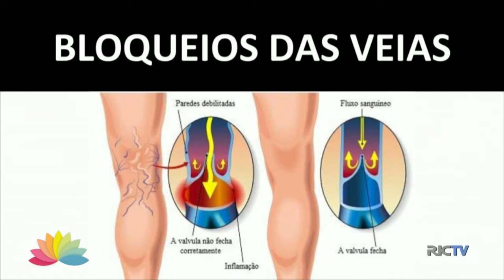Varizes não devem ser apenas uma preocupação estética